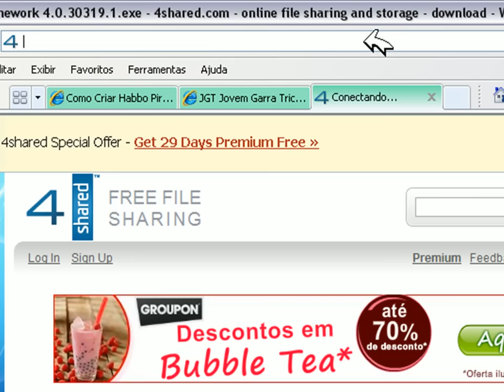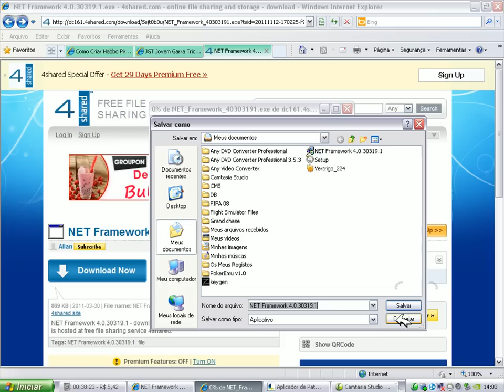Como Burla os Segundos do 4Shared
Para Preocurar : CTRL + F

Pesquisar : //document

          l♦ CroNuu'z Hacker ♦l